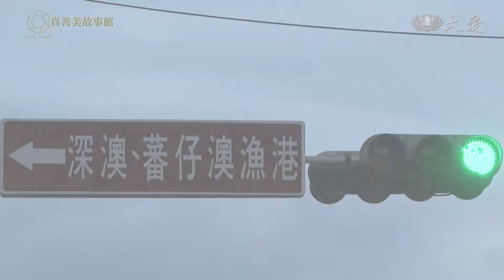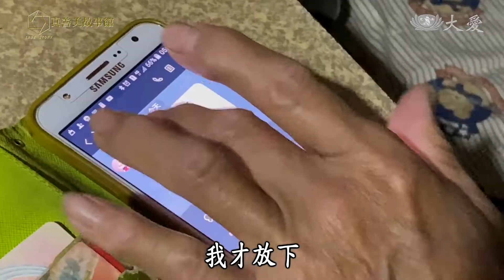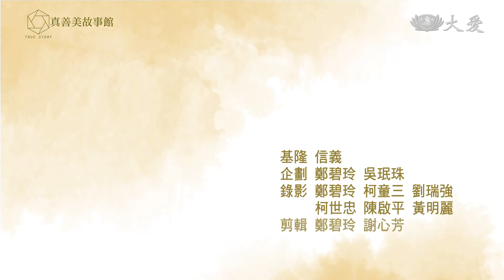【真善美故事館】20200518 - 拾回自己 - 鄭驊琪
歷經兩次中風的鄭驊琪，每天清晨六點，都會騎著身障專用電動車出門，將路邊的寶特瓶罐用長鐵夾子撿拾起來，車子無法到達的地方就下車，手持助行器緩慢移動，再用長鐵夾拾起回收物，從基隆街頭道到基隆港都可以看到她的身影。
2014年12月鄭驊琪第二次中風時，被送到基隆醫院救治，雖然搶救回生命，但是口不能言，又不能走路，大小事情都要家人幫忙，讓她對人生感到絕望。2015年1月，在院方的轉介下認識了慈濟，慈濟志工常常到醫院陪伴和鼓勵她，慢慢地鄭驊琪的身體狀況有所好轉，生活起居也能漸漸自理。
為回報慈濟志工對她的關懷，鄭驊琪開始做環保，除了路邊撿回收物，也到基隆港的垃圾堆去翻找可以回收的資源，雖然垃圾堆充滿惡臭與魚鉤，鄭驊琪也只有一隻手能撿拾，甚至有時候會被魚鉤弄傷手，但她不以為苦，反而將這一切當成修行，做的當下，無形中也讓她的身體狀況有所好轉，心境不再那麼悲觀，而是把握時間來付出。

(15070158)